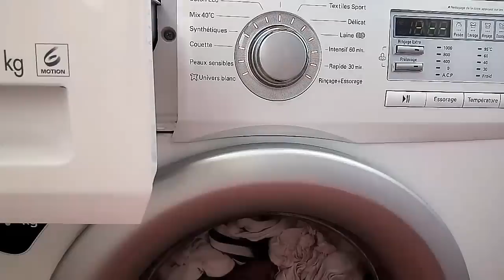كيفاش جاز عليا الصباح🤔 تحدي💪 الكسل 🚿